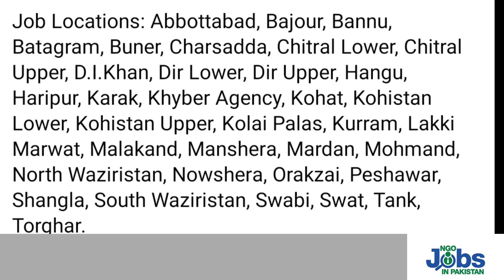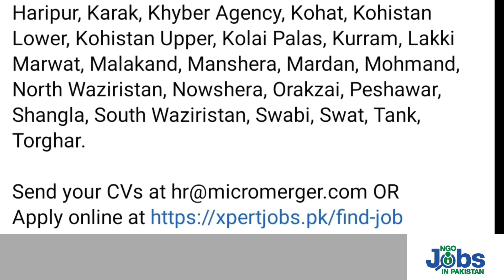MicroMerger KPK all district Jobs 2023 | Nutritionist Jobs in Pakistan Peshawar xpertjobs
MicroMerger has announced several jobs in KPK.These jobs are in all district Jobs 2023 .You can apply online xpertjobs or submit your CV for Nutritionist Jobs in Pakistan in  Peshawar and others district